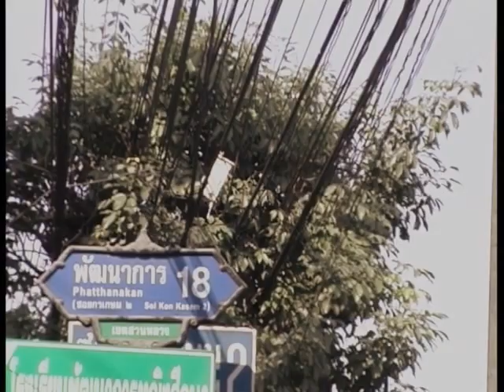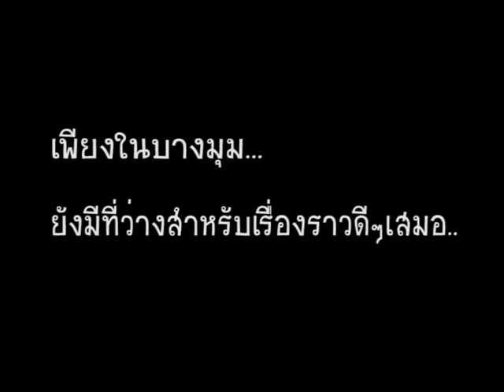TPA Happy Workplace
VDO ฉายในงานปีใหม่ ของสมาคมส่งเสริมเทคโนโลยี(ไทย-ญี่ปุ่น) ปี 2555
เพลงประกอบ "First Breath After Coma" by Explosions in the Sky

...ในบางมุม ยังมีที่ว่างสำหรับเรื่องราวดีๆ เสมอ...